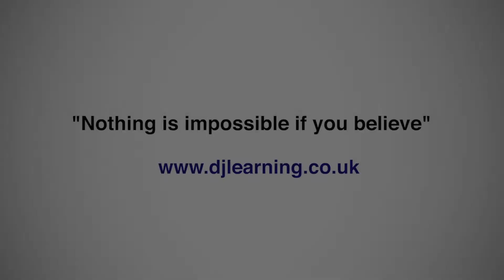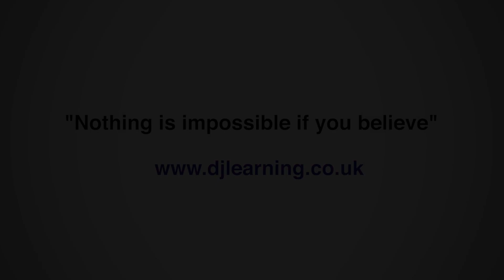DJ Learning- About us- David James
In this short video, David James, company director is talking about his background and current role. Our website is we would be delighted to hear from you